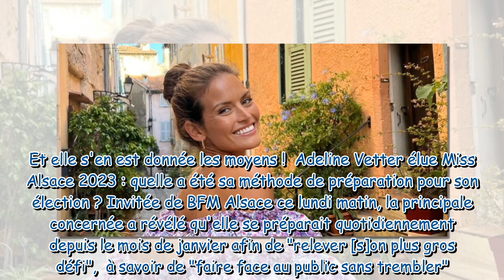Miss France 2024 qui est Adeline Vetter, élue Miss Alsace 2023